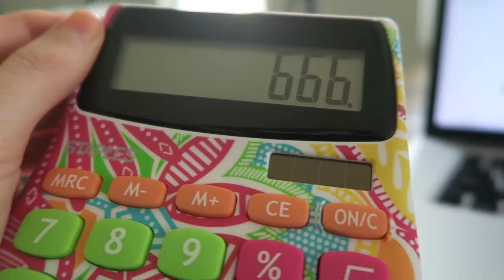REACTING TO MY BANK STATEMENTS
THUMBS UP IF YOU WANNA SEE ME REACT TO MY ADSENSE!!